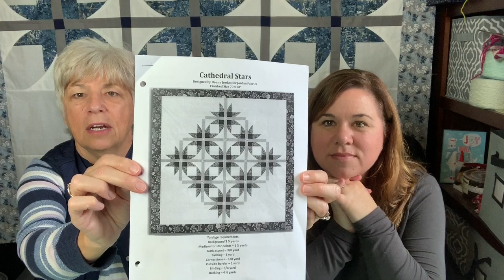Curved blocks and a Scout Quilt (Episode #16)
Momo and Steph talk about curving fabric, a boy scout quilt and Thimbleblossoms "Dilly Dally" pattern.